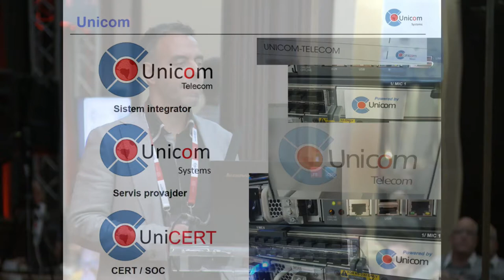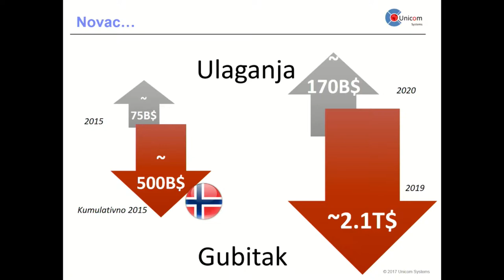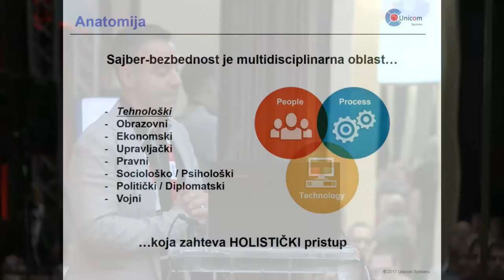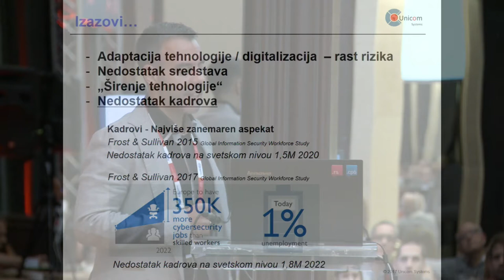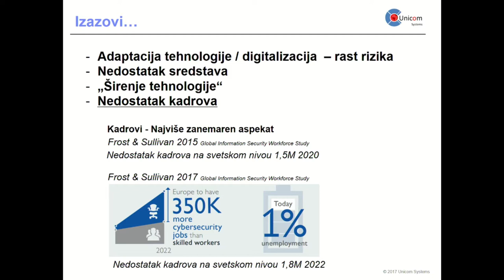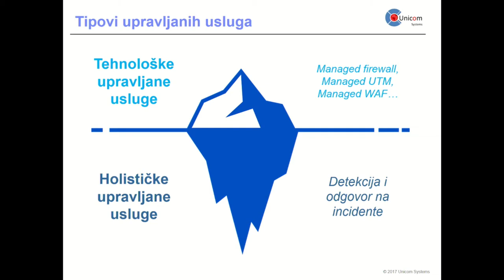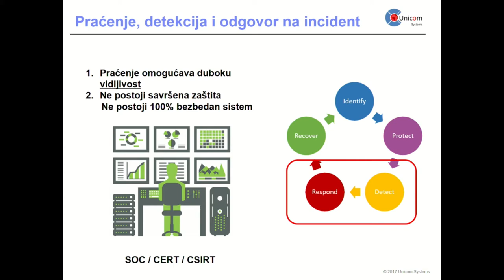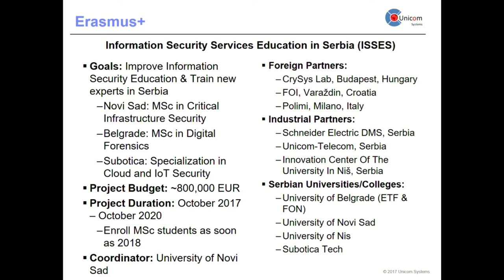Viktor Varga, Anatomija bezbednosti ● RSNOG 03